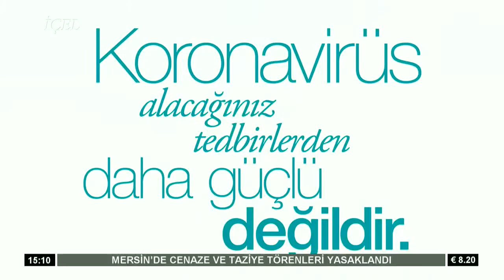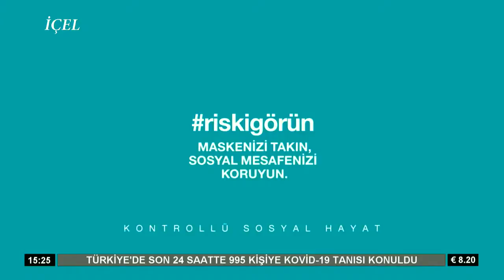Canlı 05.08.2020 Ali Gürkan Şamiloğlu ile İçel Gündemi